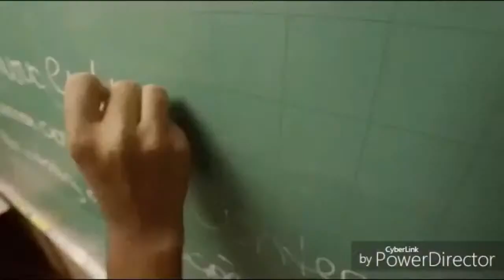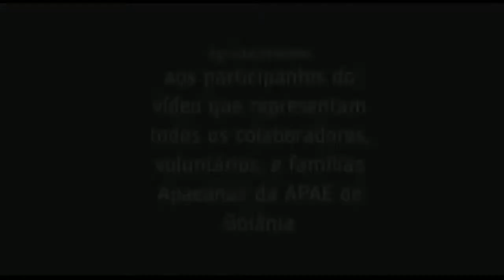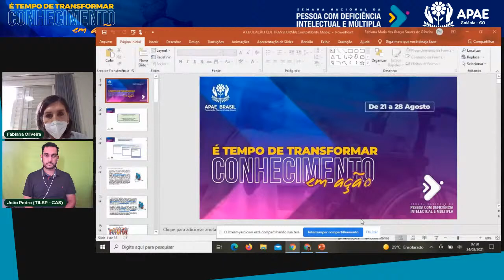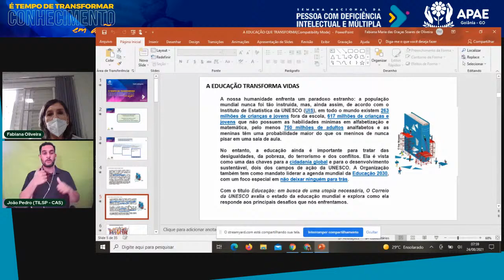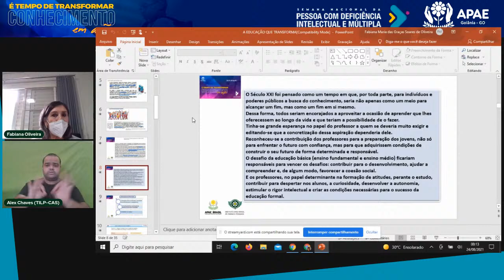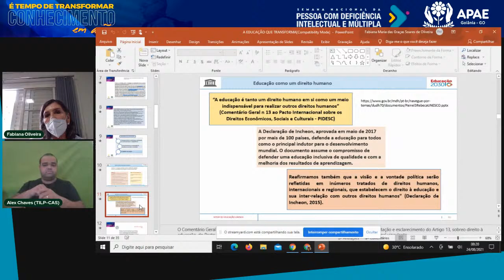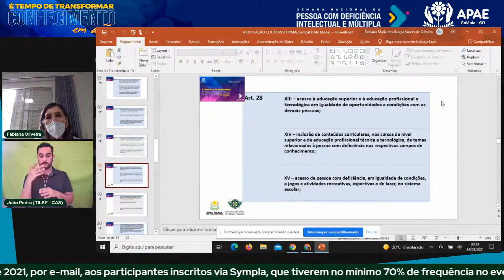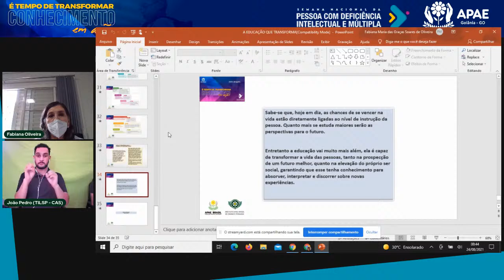Ciclo de Palestras 2021 - OnLine